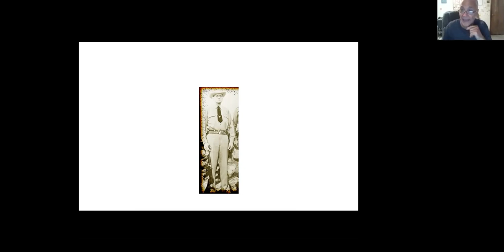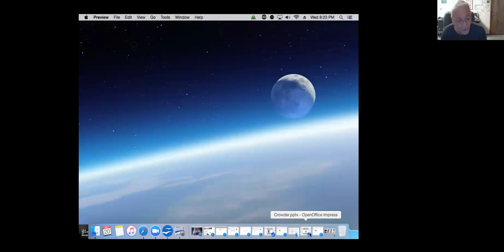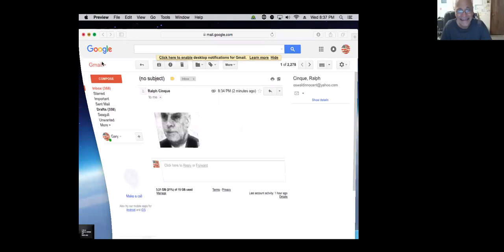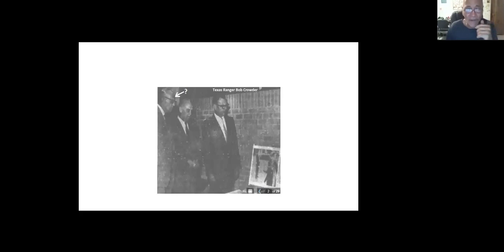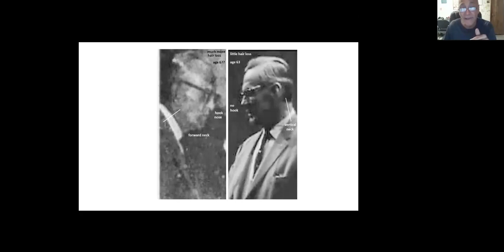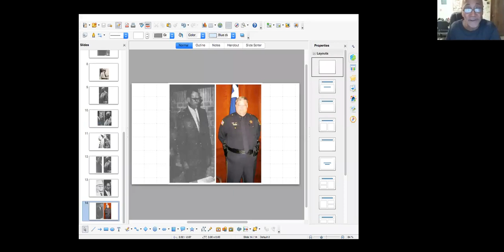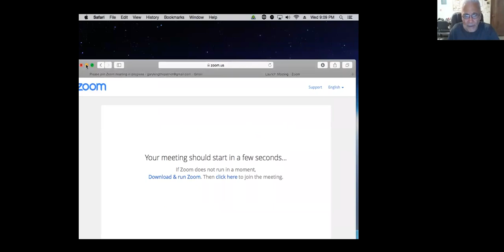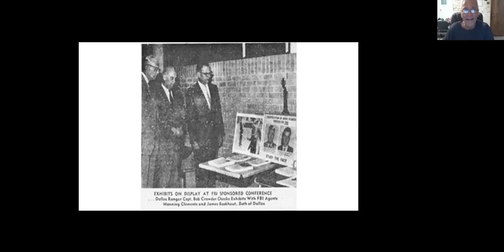The New JFK Show #167 Dr. Ralph Cinque/Bookhout Pt 2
Ralph continues his presentation on James Bookhout of the FBI. Second only to Will Fritz in time spent interviewing Lee Oswald.